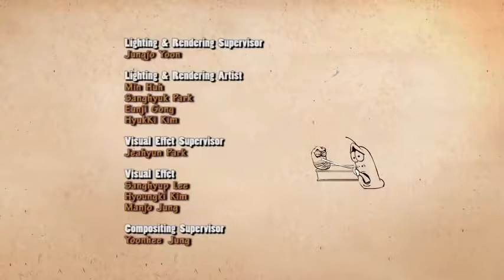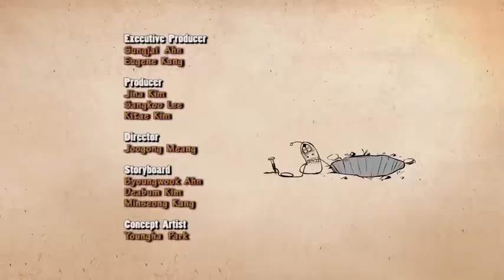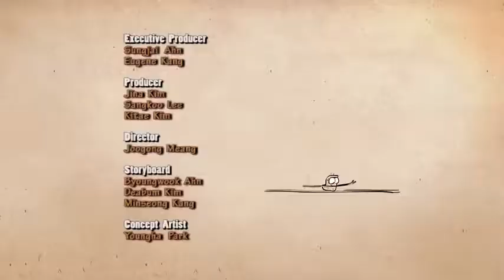LARVA ️ The Best Funny cartoon 2017 HD ► La RED THUNDER ️ The newest compilation 2017 PART 56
►  Larva is a computer-animated comedy television series made by Tuba Entertainment in Seoul, South Korea. This cartoon shows two larvae as its main characters. larvae is also part of Disney Channel Asia and based on the original show broadcast on Disney Channel Middle East.""▻ NOTE : As a big fan of Larva, we just collect parts of Larva as our interest. We do not make money from Larva cartoons. ▻ Try Not To Laugh Challenge - Best ...

LARVA The Best Funny cartoon 2017 HD ▻ La RED THUNDER The newest compilation 2017  PART 56 LARVA The Best Funny cartoon 2017 HD ▻ La ...